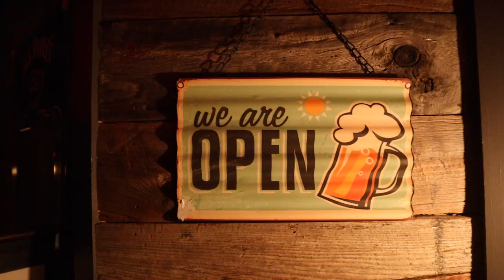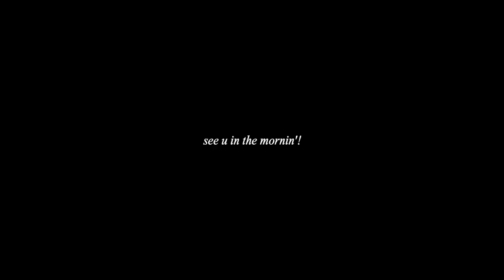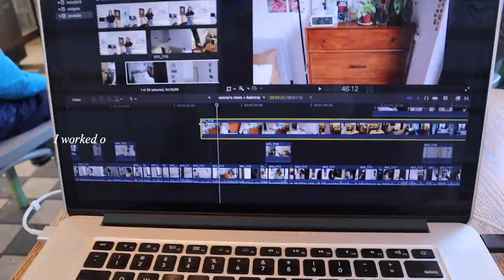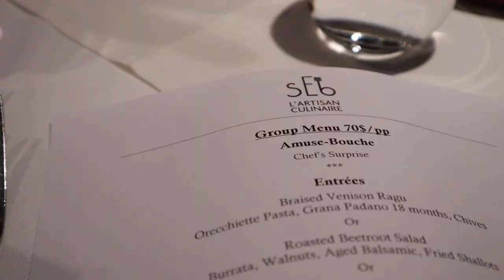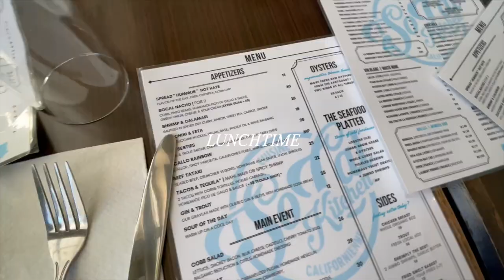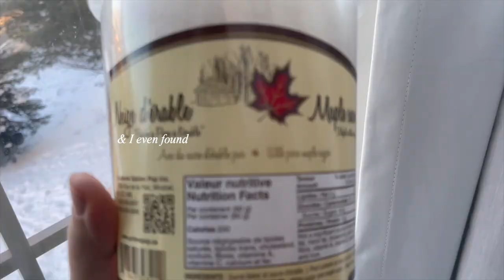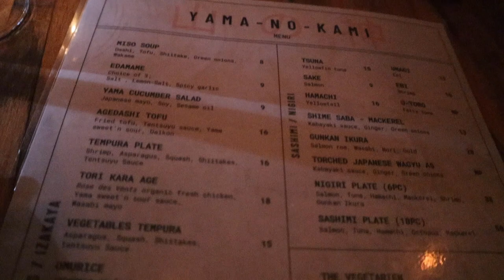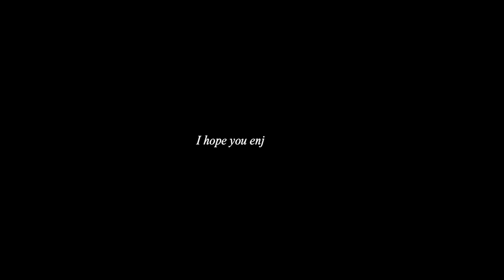what I ate & did in canada! | ski trip to mont-tremblant (vlog 025)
went to canada for the first time, and I just had to vlog it! it was so lovely spending Tobin’s birthday (and his mom’s!) with his whole family in such a special place. I hope you guys can enjoy the vid (:

xx,
chey

timestamps~
0:00-4:18 - intro + day 1
4:18-8:19 - day 2
8:19-13:01 - day 3
13:01-14:39 - day 4 + outro